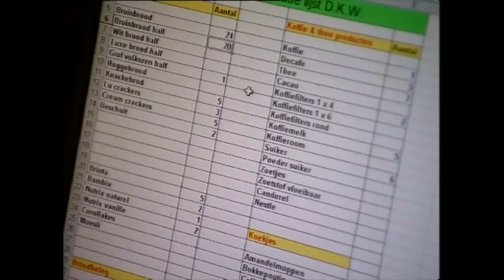Ik voel wat je bedoelt... - Visio De Brink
Bij Visio De Brink proberen we het gesprek met doofblinde mensen te openen. Voor sommigen is dat voor het eerst sinds veertig jaar. Bekijk de film "Ik voel wat je bedoelt ...".